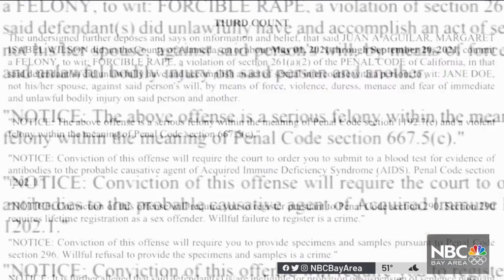Police Investigate Human Trafficking of Teen Girl in San Leandro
Bay Area authorities are investigating a human trafficking case involving a 17-year-old girl from Honduras. Cheryl Hurd reports.